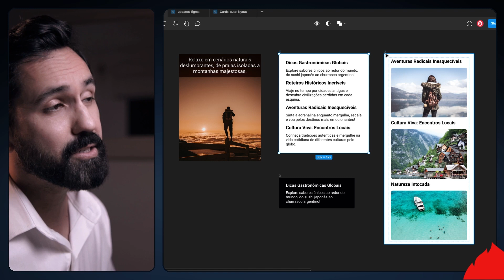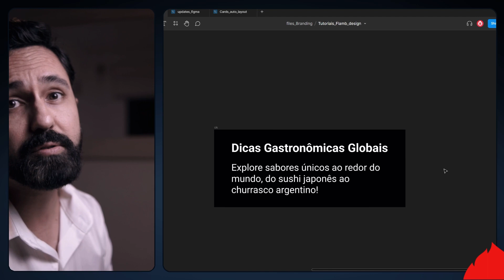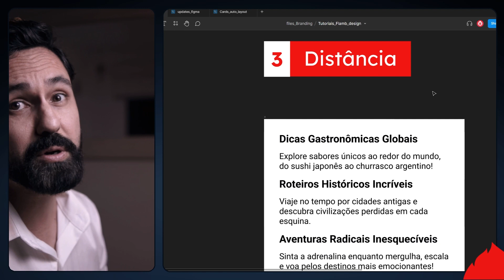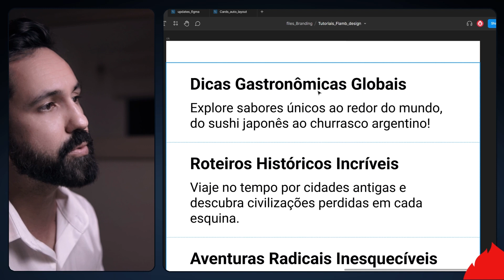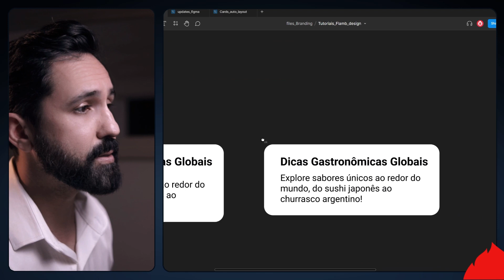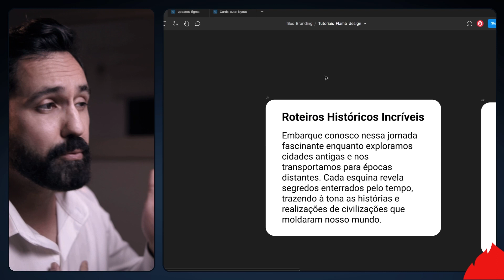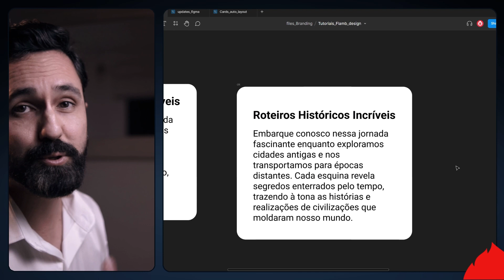Erro mais comum do [designer iniciante]! Como evitar? @Figma Espaçamento | Diagramação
Evite o Erro Mais Comum do designer Iniciante

00:00 erro comum do designer iniciante
"Erros Comuns de Design: Dicas para Espaçamento Profissional | Tutorial | Design Gráfico

E aí, galera! No vídeo de hoje, vou te mostrar exemplos dos erros mais frequentes cometidos por designers iniciantes e como trabalhar com espaçamento de forma profissional. Meu nome é Flávio Cordeiro e estou aqui para te guiar por práticas essenciais na diagramação para que você alcance resultados mais coesos e atraentes.

Vamos começar com a questão da semelhança entre título e texto. Muitas vezes, encontramos layouts em que essa diferença não está clara, dificultando a identificação. Eu vou te mostrar como destacar adequadamente títulos e textos para criar uma hierarquia visual eficaz.

Outro erro comum é a falta de margens nos textos. A falta de espaçamento ao redor dos elementos prejudica a composição visual, tornando-a menos atraente. Vou te dar dicas de como definir margens adequadas para garantir uma aparência mais profissional e organizada.

A falta de definição de distâncias também é um problema recorrente. Muitas vezes, o leitor fica confuso sobre qual informação pertence a qual elemento. Aprenda a criar um espaçamento bem definido entre as partes para evitar essa confusão.

Além disso, vou compartilhar técnicas para criar sombras sutis que adicionam profundidade aos seus designs, e como alinhar elementos de forma coerente para um resultado harmonioso.

Lembre-se, essas dicas são orientações iniciais para designers iniciantes. À medida que você ganha mais experiência, poderá explorar variações criativas. Quer se destacar como profissional de design? Evite esses erros comuns e domine o espaçamento para criar layouts mais atraentes e eficazes.

Está curtindo as dicas? Até a próxima, pessoal! Valeu pelo apoio!"